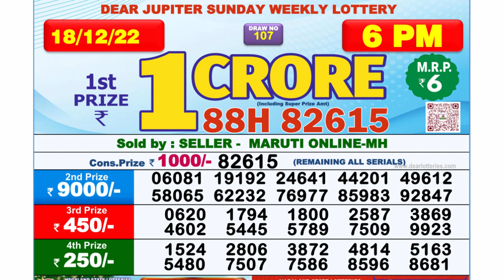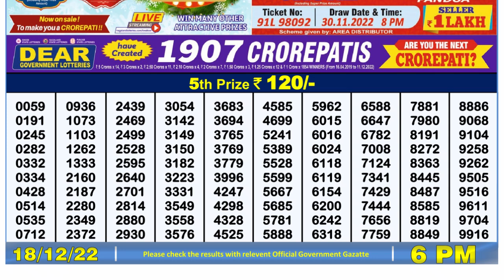Dear Lottery Sambad 6pm today 18.12.22 Nagaland State Lottery Result